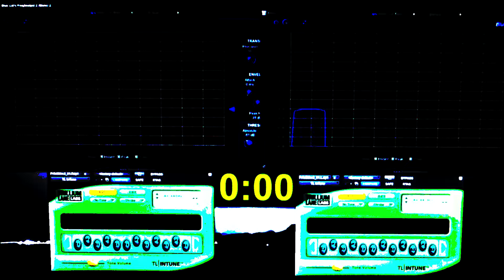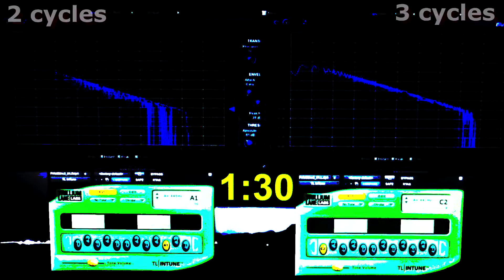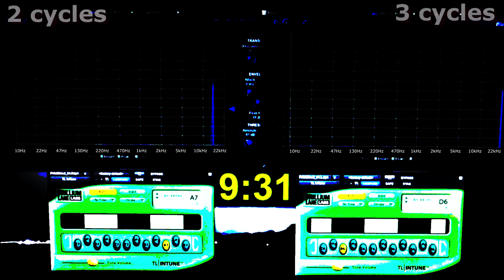Poly Rhythm 3/2 Slowly Sped up Become Perfect 5th Music Interval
What happens when the 3/2 rhythm is increased in speed until it sounds like pitch? You get the perfect fifth interval as depicted in this experimental musical demonstration.
What is pitch? Is it really fast rhythm? What is rhythm? Is it really slow pitch? It is both of these things and fascinating.
A perfect fifth interval of two music notes is also a simple 3/2 mathematical ratio.The 3/2 ratio is also a basic poly-rhythm. (Only the 2/1 ratio, the octave in pitch, is simpler.)
This experiment uses 2 sawtooth waves sped up over 10 minutes to show the relationship of rhythm and pitch in the music world.

Finding a way to increase the speed in a smooth and consistent manner involved experimenting with various techniques until one worked in a relatively glitch free manner over the entire rhythm and human hearing spectrum.
I hope the music theorists and audio nerds enjoy this study in sound.